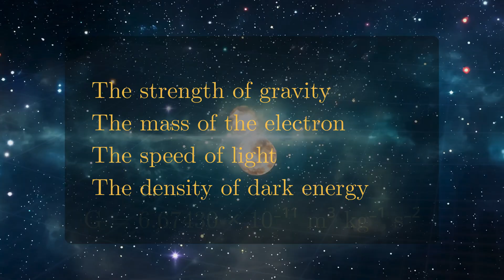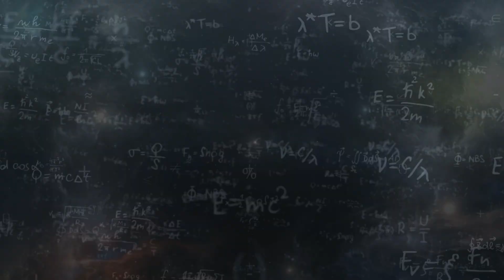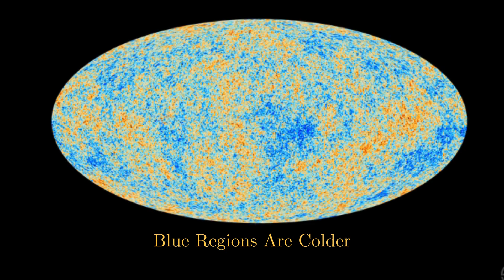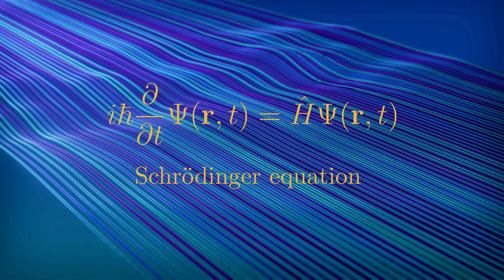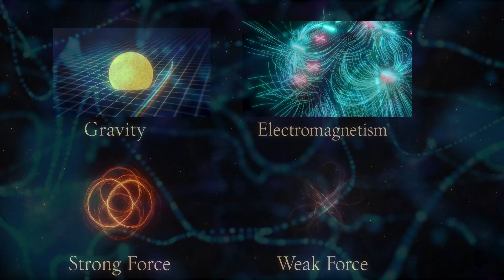If the Multiverse Is Real… Where Is Everyone?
What if our universe isn’t the only one?
From the razor’s edge of fine-tuning to the strange behavior of quantum particles, physicists have uncovered clues suggesting that reality may be far bigger — and far stranger — than we ever imagined.

In this cinematic exploration, we dive into five of the strongest clues scientists use to argue that the multiverse might be real.
Not proof. Not certainty.
But patterns that refuse to disappear.

If this journey awakens wonder inside you, stay with the channel as we explore the mysteries that connect every atom… and every mind.
Chapters -
0:00 - Intro
0:33 - CLUE 1 — The Fine-Tuning Code
2:14 - CLUE 2 — The Inflation Ocean
3:21 - CLUE 3 — The Quantum Shadow
4:44 - CLUE 4 — The Fractured Horizon
6:15 - CLUE 5 — The String Landscape
7:31 - Conclusion
8:30 - Closing